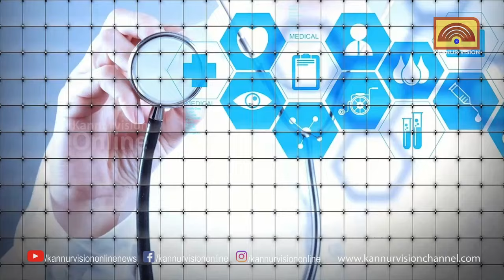ഒബ്‌സ്ട്രക്റ്റീവ് സ്ലീപ് അപ്നിയ |ഡോ.ജാബിർ ബിൻ ഉമർ | HELLO DOCTOR | KANNUR VISION